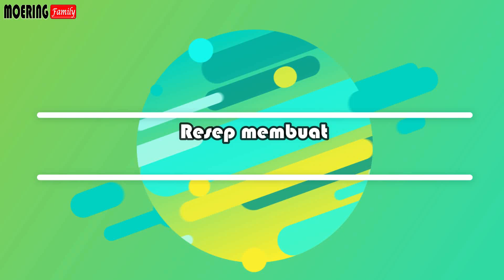PERKEDEL KENTANG WARUNG PADANG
Perkedel sederhana yang enak dan lembut berbahan dasar Kentang

BAHAN & BUMBU
- Kentang || 1/2 kg
- Daun Bawang || 3 btg
- Telur Ayam || 1 btr
- Garam || secukupnya